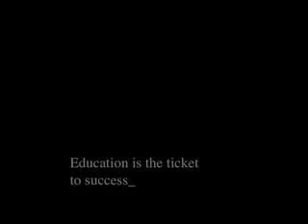American Dream V2.0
Game analysis remix video of GTA San Andreas and The Sims